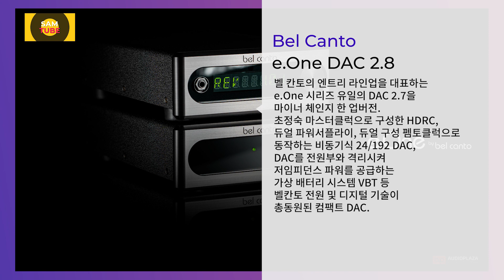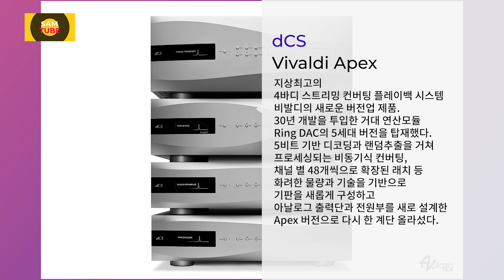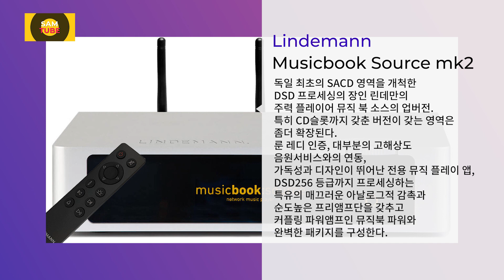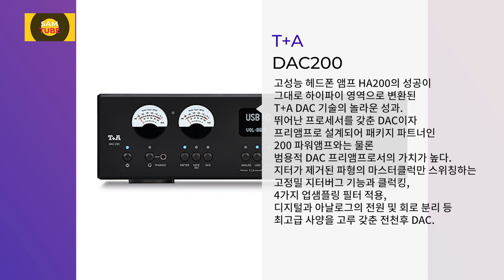2022 샘튜브 어워드 3부 '플레이어' 부문입니다~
세 번째 맞이하는 2022년 샘튜브 어워드는
예년과 마찬가지로 4개 부문에 걸쳐 총 10개 제품을 선정해서
10점 만점의 7개 평가 항목별 점수를 합산해서 금, 은, 동 메달 제품을 선정합니다.
세 번째 편 '플레이어' 부문 수상제품들을 발표합니다.
플레이어 카테고리는 음반 및 네트워크 플레이어를 중심으로 아날로그 신호를 생성하는 독립 DAC에 이르는 프로세서까지를 총괄하는 영역입니다.